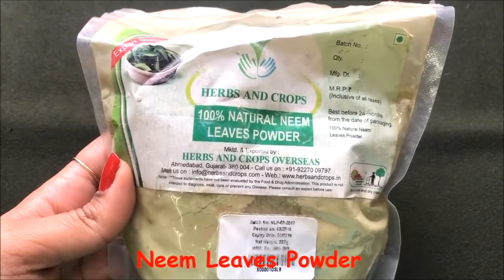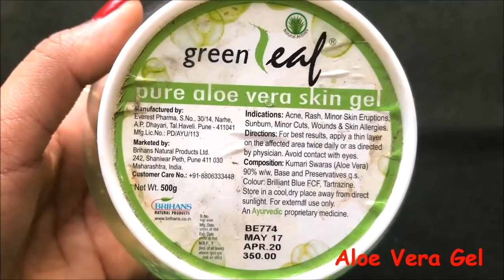DIY Neem Cream नीम की पत्तियों से बनी हुई क्रीम | Remove Dark Spots & Pigmentation From Face & Body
Hey everyone today in this video I am sharing with you all a very simple and highly effective home remedy to make Neem Cream or नीम की पत्तियों से बनी हुई क्रीम at home. This Neem Cream is best for anti ageing treatments. The antioxidants present in Neem fight against free radicals and thus prevents aging faster. It is also the best cream for treating Dark Spots, Blemishes, Acne Scars and Pigmentation. Neem have a high content of anti inflammatory agents which is effective in drying away acne. Neem effectively makes your skin much fairer, glowing, radiant and spotless. They help in reducing suntan by deflecting harmful UV rays from attacking skin cells hence helps in removing sun tan. Neem Cream se apne chehre ko  gora our glowing banaye. Gore hone ki cream Gora hone ka tarika Fairness secret This Neem Cream removes dark spots acne scars pigmentation hyper pigmentation blemishes and pimples from your skin and makes your skin spotless even toned fair glowing crystal clear and radiant.

Get Super Shiny & Long Hair at Home | Ginger Hair Oil For Shiny & Extremely Long Hair |Cure Baldness

xoxo.
KBYE.